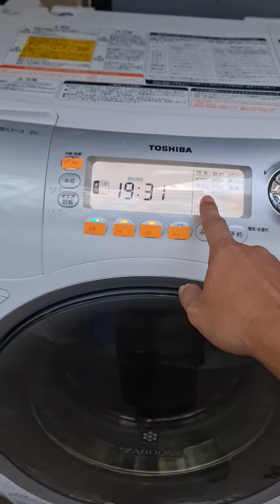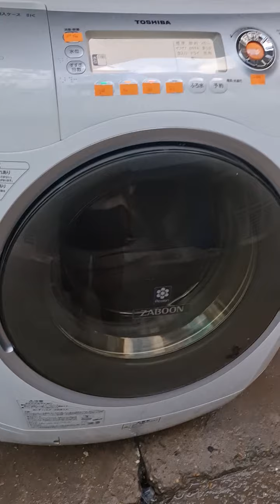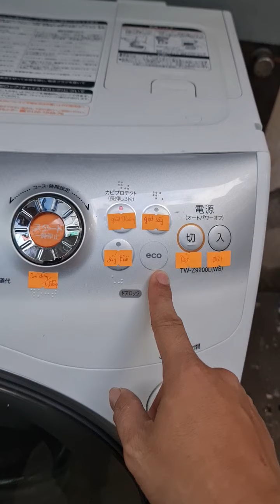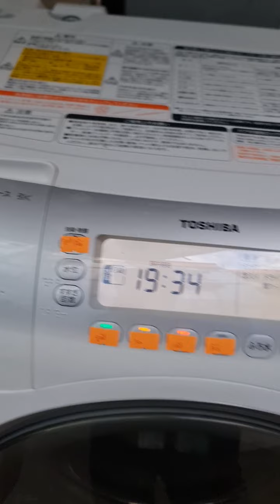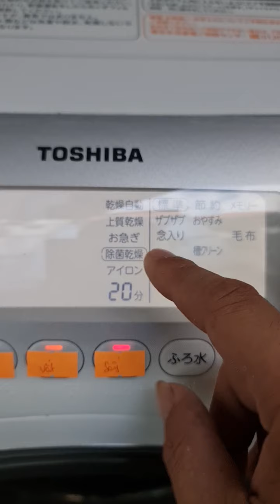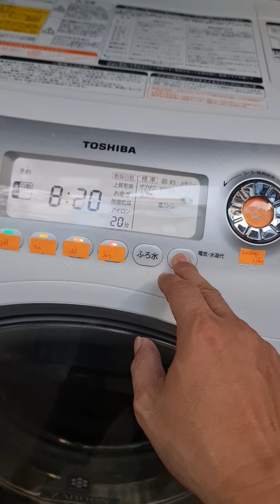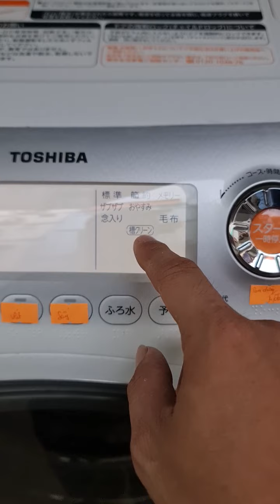hướng dẫn máy giặt toshiba z9200 sấy block giặt khô. bản cao cấp . 0966662944